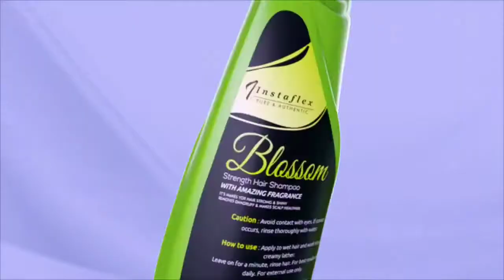Digital Advertising Video Ad || Shampoo Video ad, 3D Product Modelling and Animation Video ad Maker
Think about growing your business
Be a Video Advertising and Promote Your Business, Join Satra Productions advertising and get advertising videos made for your business Low price and high quality
Video Ads, all Indian Voice over available
Motion Graphics Ads
Instagram Stories, Reels Video ad
Animation video Ad
Live Shoot Productions video Ad
Poster Designing, Flyers Designing
All type Advertising Available very reasonable price